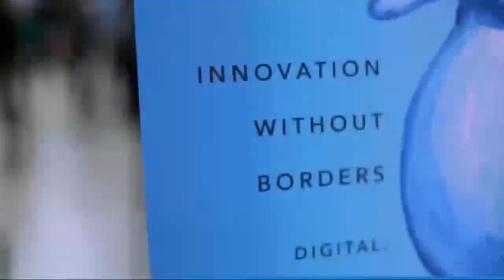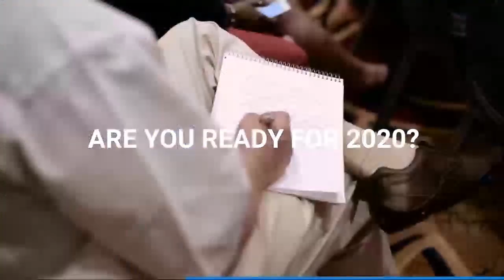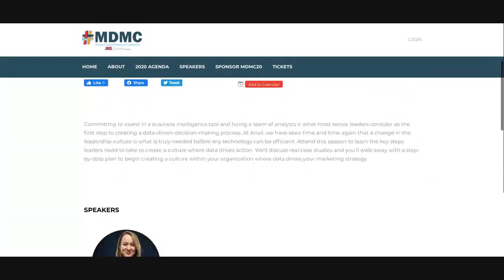MDMC20 Facebook Live Series: Episode 2 featuring Jenny Bristow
Check out the 2nd episode of our MDMC20 Facebook Live Series, produced by Cody Goodrich and hosted by MDMC Executive Director Brianna Smith. In this episode, we chat with Jenny Bristow, CEO of Anvile Analytics & Insights, LLC about how brands can find success online in a real and measurable way.